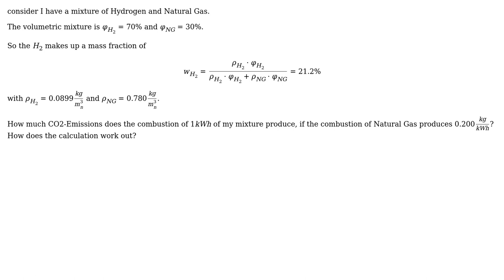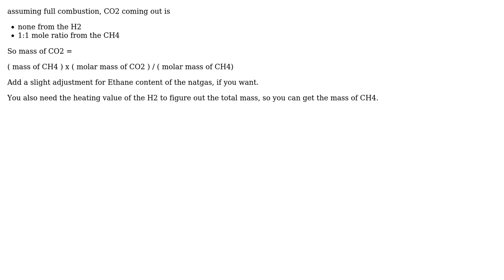Engineering: Specific CO2-Emissions of Natural Gas & Hydrogen Mix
With thanks & praise to God, and with thanks to the many people who have made this project possible! | Content (except music & images) licensed under CC BY-SA | Music | Images & others | With thanks to user Wasabi user Pete W user lygt96 and the Stack Exchange Network Trademarks are property of their respective owners. You are responsible for your own actions.